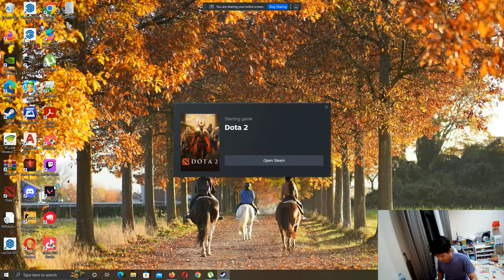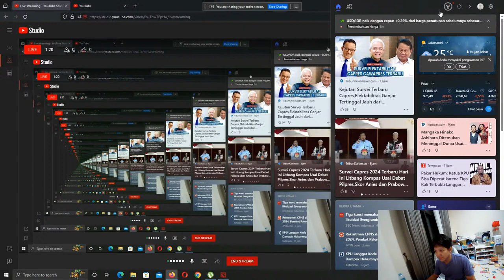banana 1000 Gaming lets play!!!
Playing DOTA Right Now!!